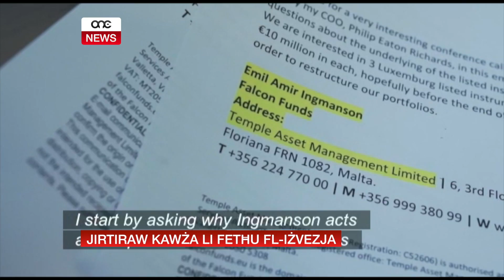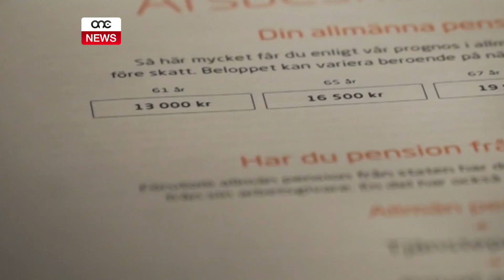JIRTIRAW KAWŻA LI FETĦU FL-IŻVEZJA.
ONE.COM.MT - Id-diretturi ta’ Falcon Funds, fosthom l-eks Ministru Tonio Fenech irtiraw kawża li għamlu kontra l-Aġenzija Żvediża għall-Pensjonijiet.